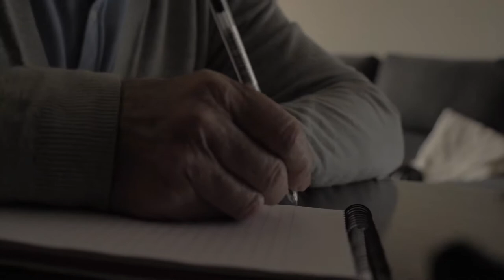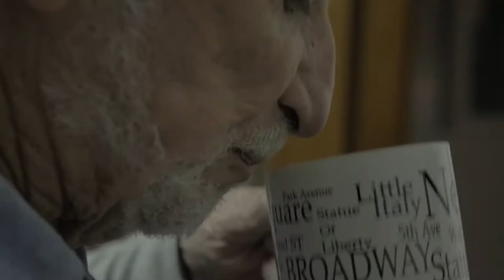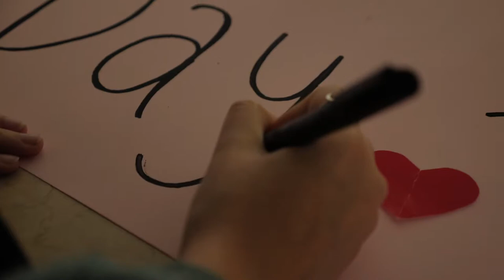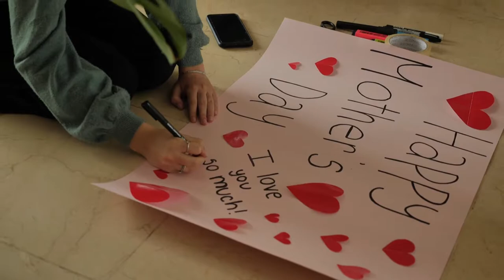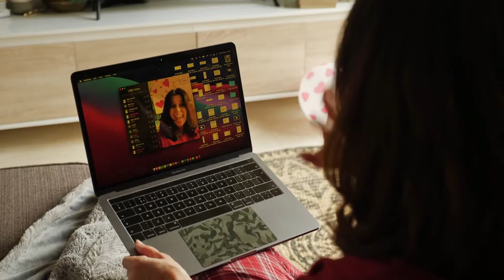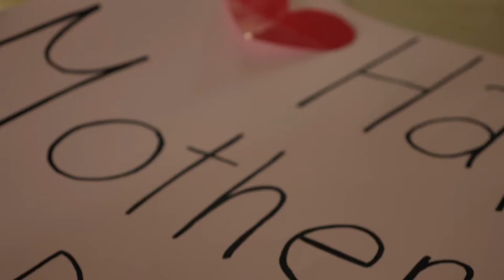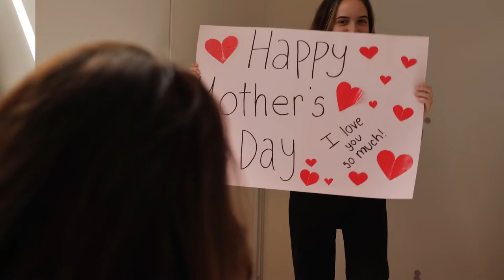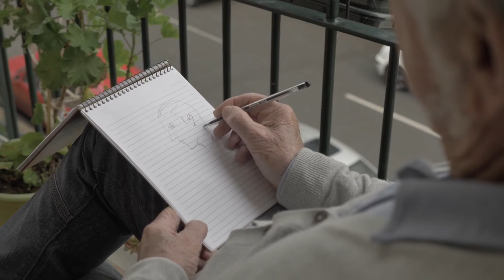Inspirational Video of People Back to Normal Life After Pandemic Times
a video that shows you how human beings can adapt to any adversity and thus shows this terrible pandemic that took everyone by surprise.
I hope you like the video and share it on your social networks so that other people can see it and be inspired to move forward and that the problem continues and only together can we overcome it.

un video que te muestra como los seres humanos podemos adaptarnos ante cualquier adversidad y pues muestra esta terrible pandemia que a todo el mundo nos tomo por sorpresa.
espero que te guste el video y lo compartas en tus redes sociales para que haci otras personas lo puedan ver e inpirarse a seguir adelante y que el problema continua y solo juntos lo podremos vencer.